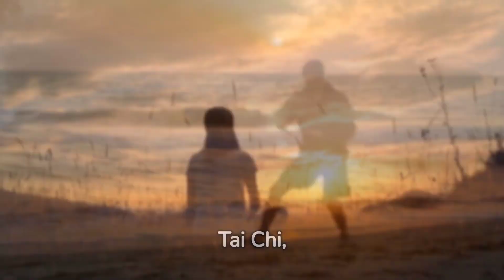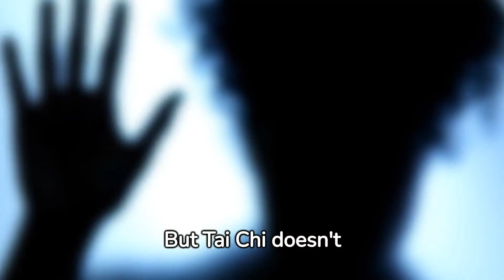Discover the Power of Tai Chi: Transform Your Health and Well-being Tai Chi Chinese martial art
Welcome to our journey into the world of Tai Chi, a traditional Chinese martial art with a rich history that brings together mind, body, and spirit in a harmonious dance of movement.